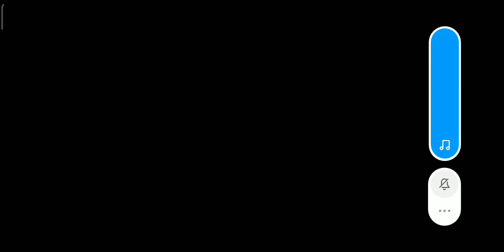4 June 2020